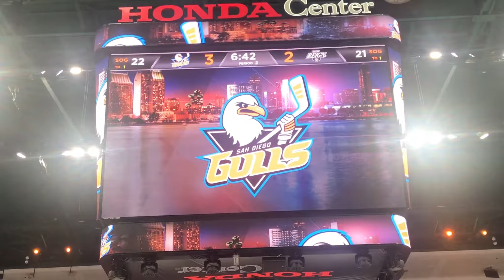San Diego Gulls vs Ontario Reign 2018 | Hockey Adventure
Aloha Explorers! We went to watch some hockey at the Honda Center! The San Diego Gulls against the Ontario Reign. Hockey season has begun & Danielle hogs the Jumbotron! Andrew’s TESD Town Ants Jersey on there too! Who wins?!?